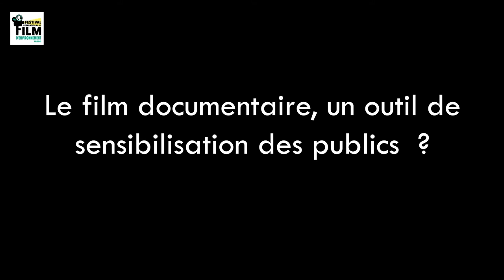RENCONTRE avec Antoine Trichet - Les mains dans la terre : naissance d'un éco-village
Dans le cadre de notre Jury de Sélection Citoyen 2022, nous avons rencontré Antoine Trichet, réalisateur du documentaire "Les mains dans la terre : naissance d'un éco-village", sélectionné comme film participant du Jury Citoyen et diffusé en ligne les jeudis 17 mars et 14 avril 2022.

Synopsis : En France à Maumusson, Aurélien et Alexandre construisent leur avenir et créent l’écovillage « l’Arbre de Vie ». Tendre vers l’autonomie alimentaire, énergétique et financière, ou simplement vivre ensemble... ce lieu de vie et d’initiatives propose un avenir différent d'une vie compétitive qui permet de renouer avec ses valeurs et la terre. Un film pour avoir les mains dans la terre, la tête dans les étoiles et les pieds sur terre.

La 12ème édition du Festival International du Film d’Environnement FReDD « ENSEMBLE », aura lieu du 03 au 09 octobre 2022 à Toulouse et en région Occitanie. En partenariat avec Occitanie Films et la Région Occitanie, le Jury de Sélection Citoyen permet la sélection d’un film en compétition dans la catégorie « Panorama – Prix du public » du Festival.